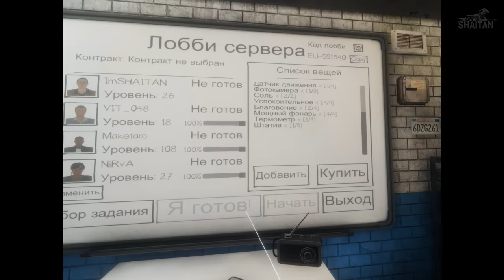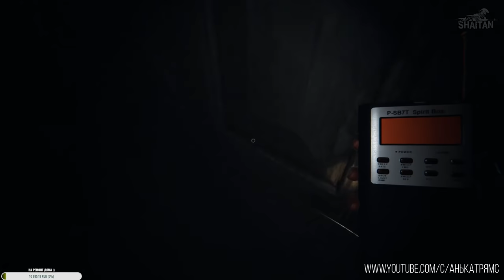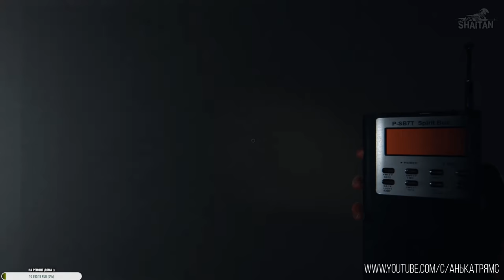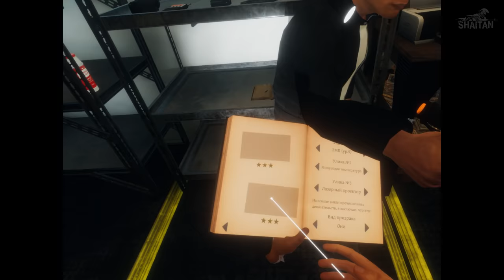Профи-охотники на призраков • Phasmophobia VR Oculus Quest 2